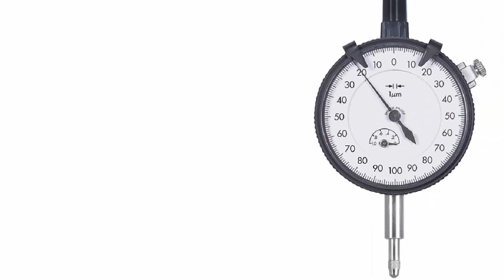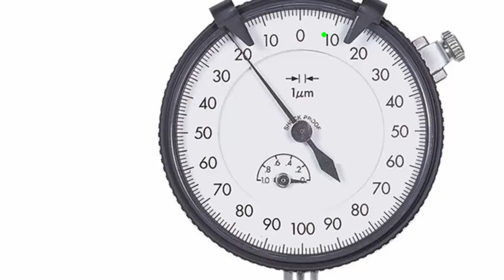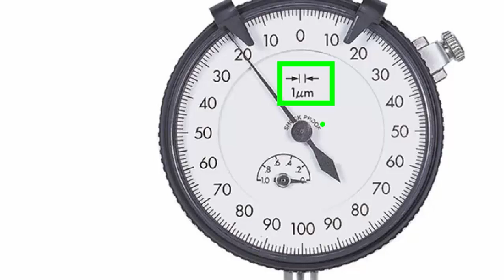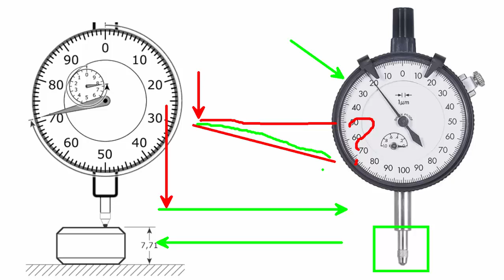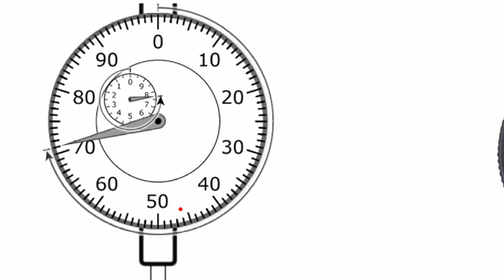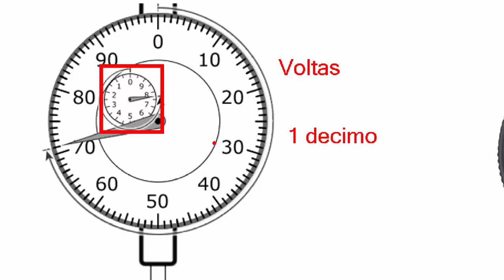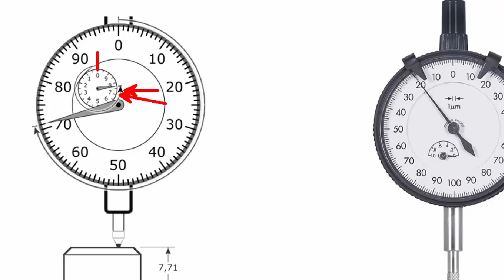O que é relógio comparador?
Nesse vídeo falamos sobre o instrumento de medição relógio comparador.